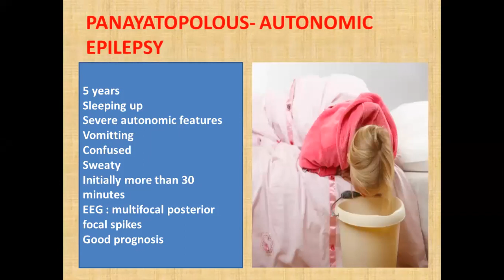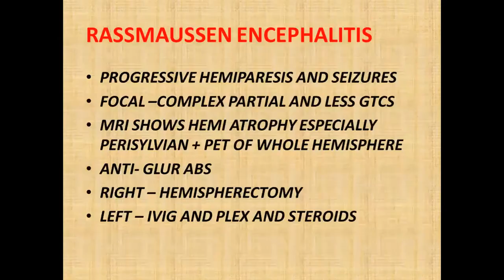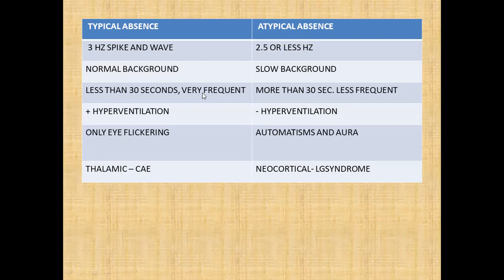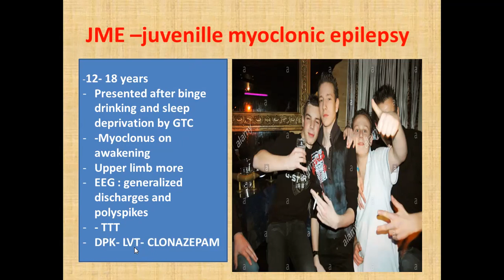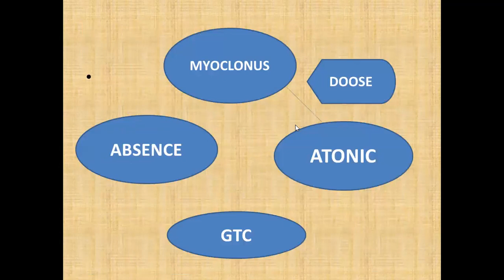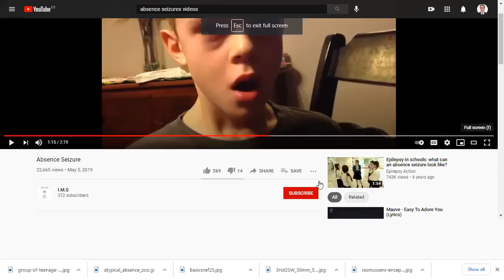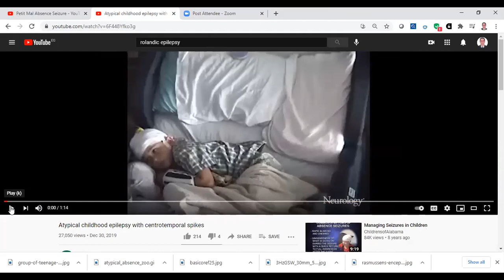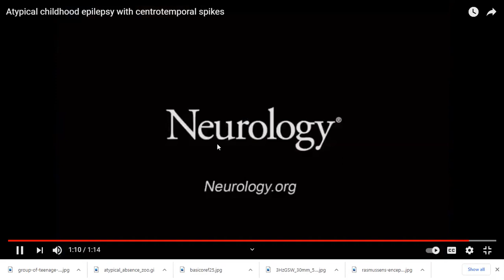EPILEPSY FOR BEGINNERS : PART 3A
EPILEPSY SYNDROMES